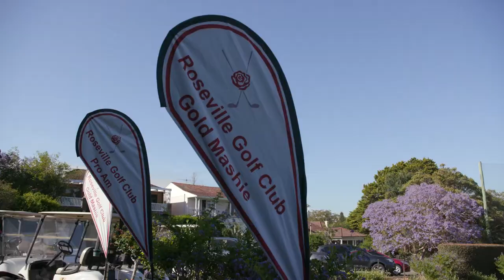Roseville Golf Club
Promotional video for Roseville Golf Club, Sydney.

Aerial drone footage filmed by Tim Hipsley.
Ground shots filmed by Chris Newport.